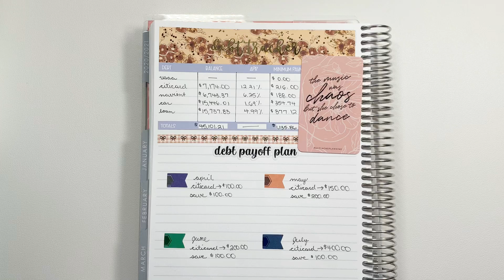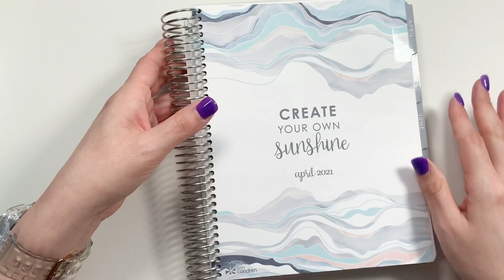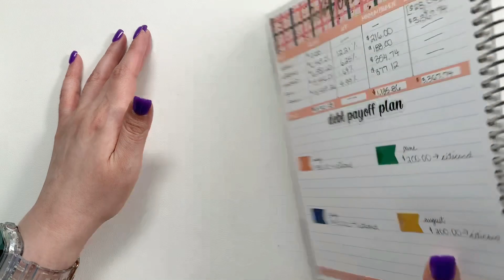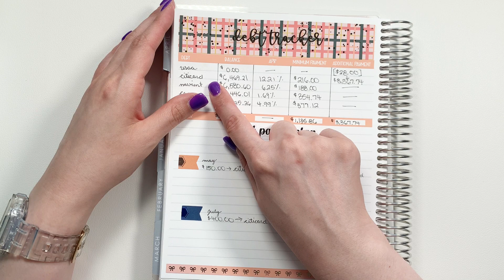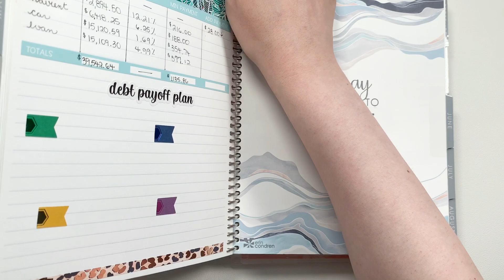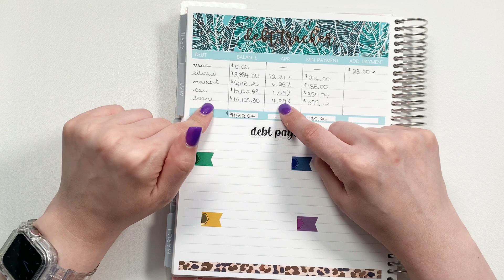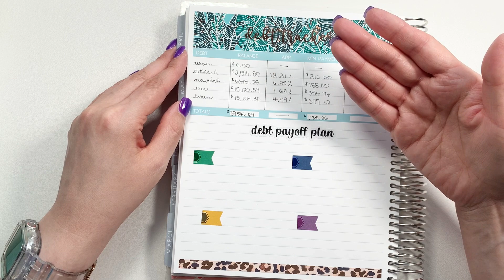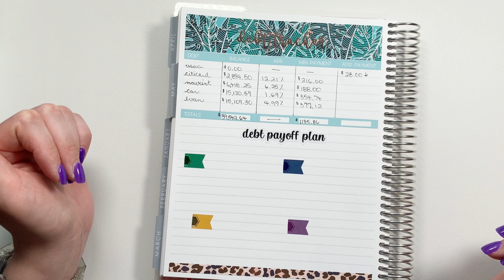JUNE 2021 DEBT UPDATE | I'M FINALLY SEEING PROGRESS!! | DEBT RECAP WITH ME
☕️ Buy me a coffee and help me on my debt free journey This will go towards my debt snowball 😁 also if you leave your name or channel name in the comment section on the website I will thank you in my debt snowball update video. I appreciate each and every one of you 😊

📊 Your free stock is waiting for you! Join Robinhood and we'll both get a stock like Apple, Ford, or Facebook for free.

Sticker Kit:

Leopard iPad Cover

Camera tripod

Camera mic

iPhone holder for filming (works with any smart phone)

Microphone for iPhone

iPhone lighting setup (I use it with my regular camera too)

USB storage for iPhone

My Hello Kitty Calculator

My Favorite Pens
(red ink)

Money placeholders (assortment of bills)
($1,000 bills)

Brother Label Maker

Brother Label Tape Replacement

A7 Glitter Binder

💅 Interested in dip nails? Can be applied to the basic or french starter kit. Can not be combined with other discounts

👙 Love clothes? Visit SHEIN and shop all their cute clothes!